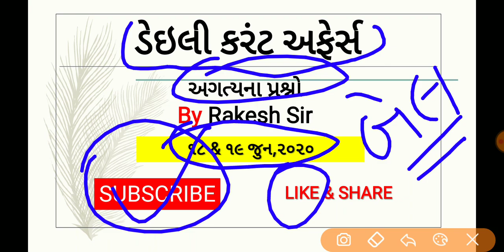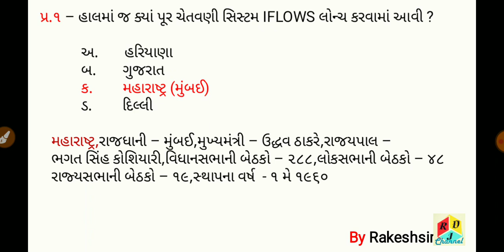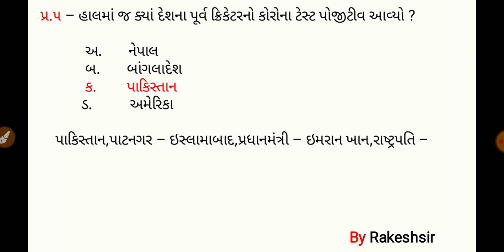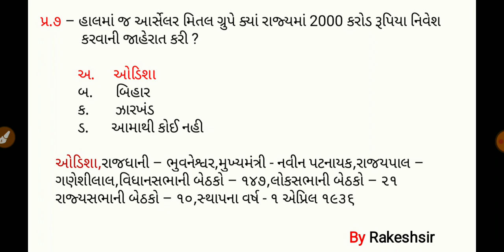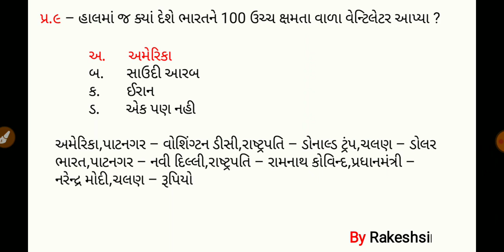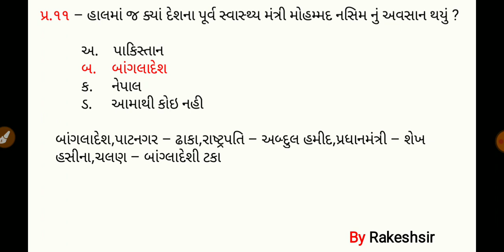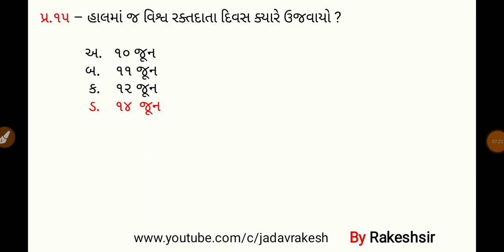18 19 June 2020,Current affaires in gujrati,daily gk in gujrati,MCQ,GPSC,SSC,BANK,RAILWAY,POLICE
18 19 June 2020,Current affaires in gujrati,daily gk in gujrati,MCQ,GPSC,SSC,BANK,RAILWAY,POLICE